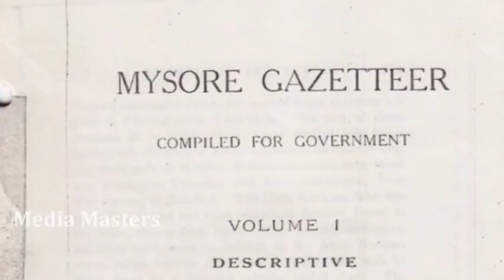ಮೈಸೂರಿನ ಆ ಧೀರ ಅರಸನಿಗೆ ಅದೆಷ್ಟು ರಾಣಿಯರಿದ್ರು ಗೊತ್ತಾ..? Polygamy of Mysore Kings.